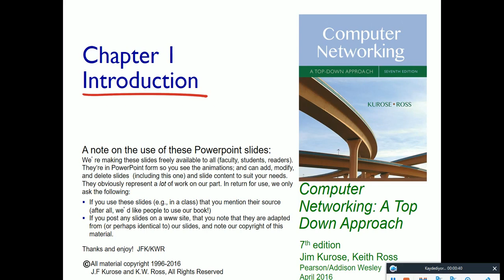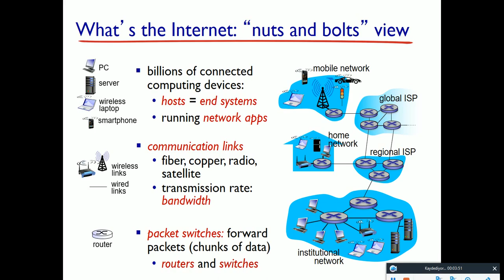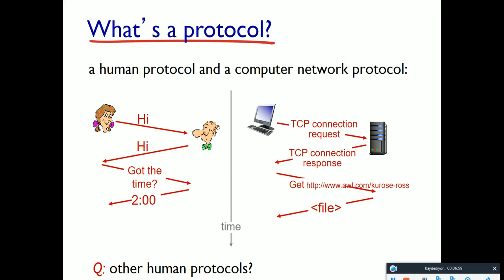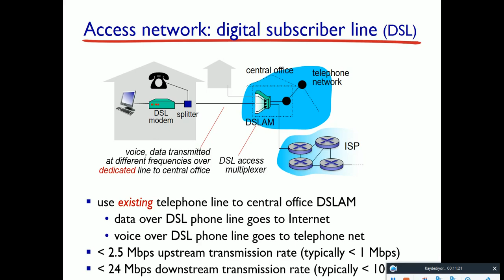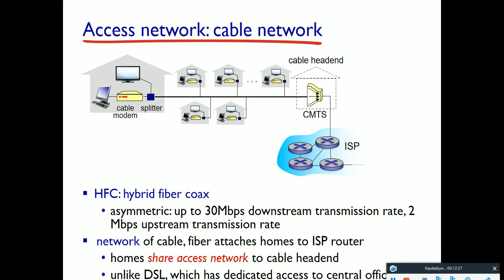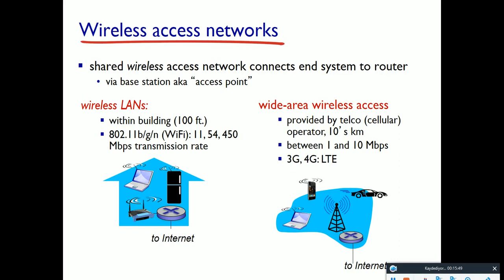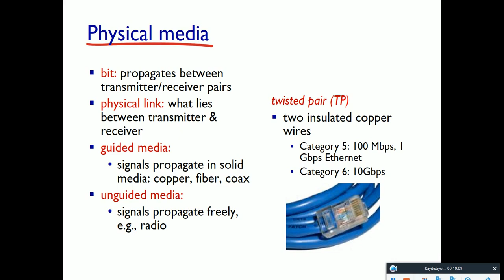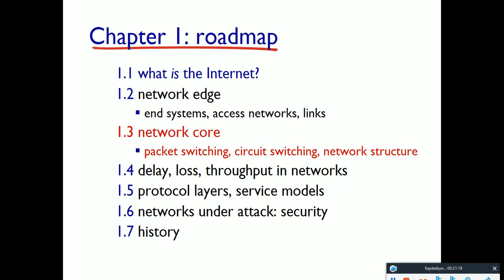Ağ Sistemleri Ünite 1 - Bölüm 1.1 ve 1.2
Erzincan Binali Yıldırım Üniversitesi
Mühendislik Fakültesi
Bilgisayar Mühendisliği Bölümü
Ağ Sistemleri Dersi
Uzaktan Öğretim Videoları